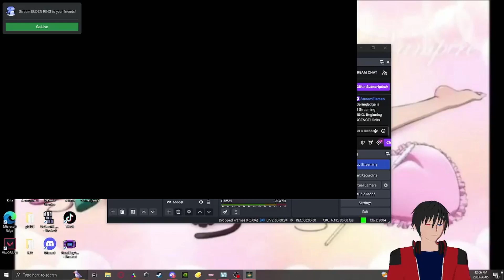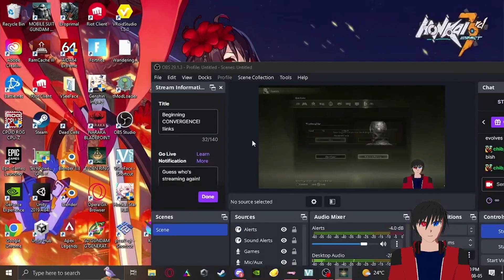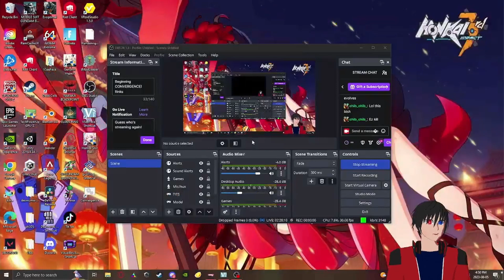Elden Ring Convergence mod!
WE BEGIN! A new Elden run but through the Convergence mod! A lot has been added.